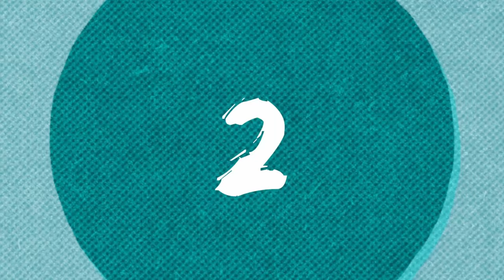Los Mejores Mods Para DEFENDER Tu Base en Project Zomboid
Imagina tener una fortaleza impenetrable que se alza firme contra la incansable horda de no muertos en Project Zomboid. En este video, revelamos una selección de mods que no solo fortalecerán tu base, sino que también mejorarán tu capacidad para defenderla.
Desde Trampas de Lanza que convierten el campo de batalla a tu favor hasta estructuras de Cheval de Frise que hacen que los zombis lamenten su enfoque, estos mods añaden un nuevo nivel de estrategia a tu jugabilidad. Te guiaremos a través de la instalación y el uso de cada mod, asegurándonos de que estés bien preparado para el apocalipsis.
Pero eso no es todo: descubre cómo crear barricadas elegantes con WeBuildZ y configurar torretas automáticas con Angry Turrets, convirtiendo tu base en una fortaleza impenetrable. Aprende los secretos de reparar y fortificar tus puertas con Can Repair Doors, garantizando tu seguridad en las situaciones más desesperadas.
Al ver este video, no solo aprenderás a mejorar tu jugabilidad en Project Zomboid, sino que también obtendrás conocimientos sobre tácticas de supervivencia que se pueden aplicar en cualquier escenario apocalíptico. No te pierdas la oportunidad de transformar tu experiencia de juego y convertirte en el último superviviente.

00:00 Intro
00:22 Spear Traps By co`
01:21 Cheval de Frise By Polynudj
01:56 WeBuildZ Barricade By Mihail
02:45 Angry Turrets By The Z
03:50 Can Repair Doors By AuD
04:44 Outro